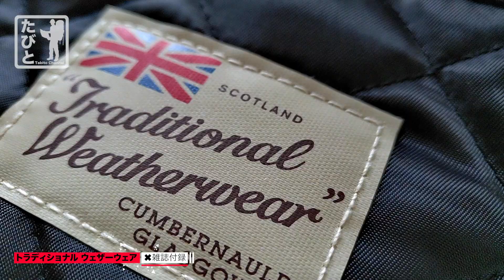レビュー｜トラディショナルウェザーウェア バッグ｜雑誌付録のクオリティの高さ｜ブランドの高品質はそのままで｜たびとのおうち時間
僕はこれまで雑誌付録に全く興味はなかった。
安かろう悪かろうの商品を思い込み、手を出さない人生でした。
ところが、Traditional Weatherwearの付録に完全にやられました・・・

こんにちは、たびとです！アクセスありがとうございます！

千円と少しで、英国ブランドのロゴ付きバッグを購入できるのです。
へぇーと思い、初めて買ってみました。
なんとなんと、その品質たるや、付録レベルではありません。

ブランドを象徴するキルティングモチーフの美しさに、
耐荷重８キロも納得のしっかりとした縫製技術

さらにメイン収納は、
２リットルペットボトル３本がすっぽり入る大きさに、
さらにはサイドにPCポケットまである気づかい。

そして開閉口にはジッパー付きで、
中身が出る恐れもなくて、とっても安心。

正直、これは買いだと思いますね。
これまで見向きもしなかった雑誌付録。
今後はつぶさに市場観察し、良いものがあればレビューします！

いやー、本当にすごい！